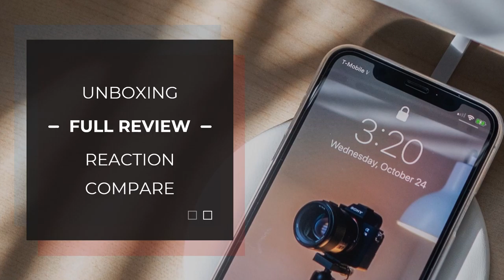Tech Gadget Review 1 - Jasa Edit Video